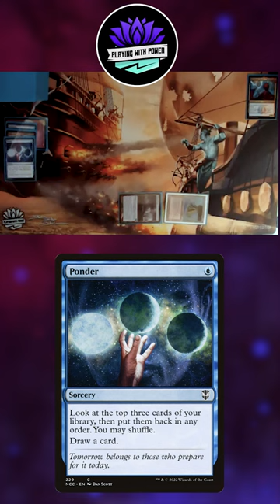It is just not Zack's day...